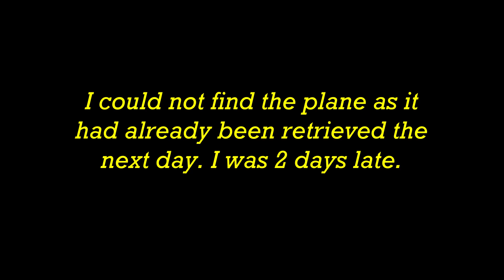The Plane, The Plane - Leighton Beach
A small private plane crashed into the water at Leighton Beach on 20 April 2023. I went to the area thinking I can still find the submerged plane, but it has already disappeared.